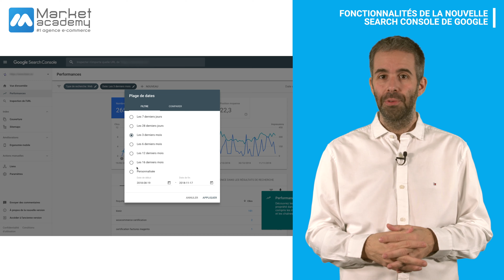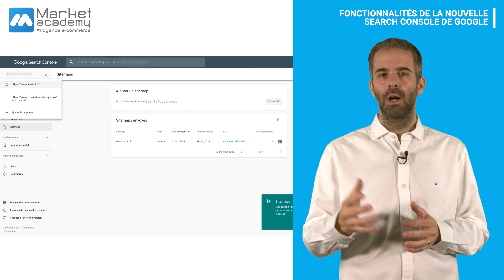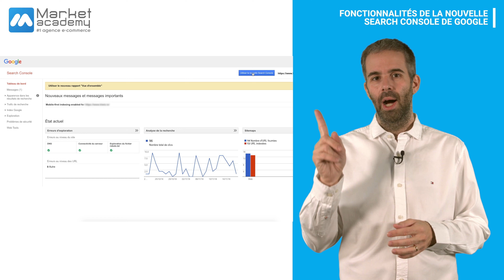Tuto e-commerce - Fonctionnalités de la nouvelle Search Console de Google - Market Academy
Depuis le 4 Septembre 2018, la nouvelle SearchConsole de Google n’est plus dans sa version Beta. Savez-vous vraiment quelles sont les nouvelles fonctionnalités ajoutées ? Découvrez-les dans ce tuto e-commerce et webmarketing